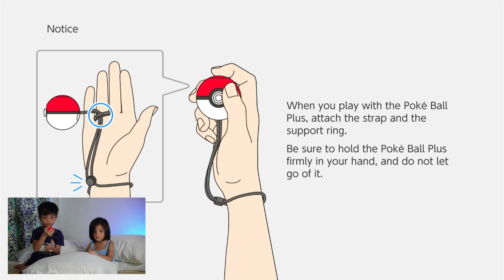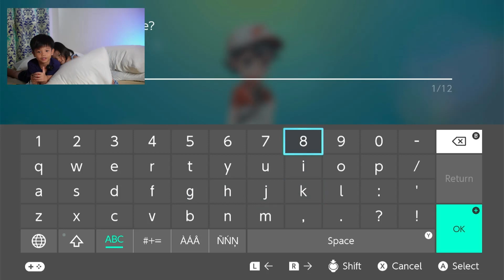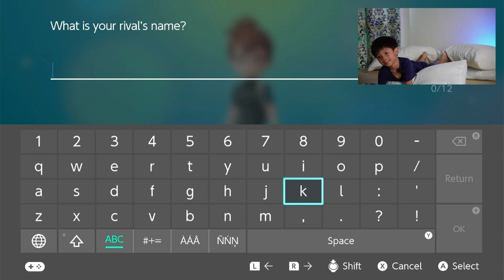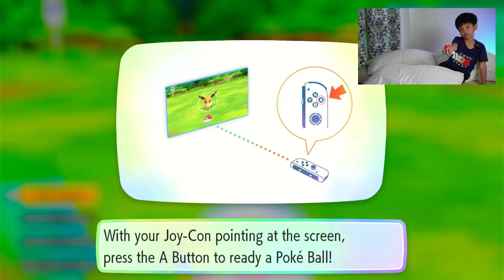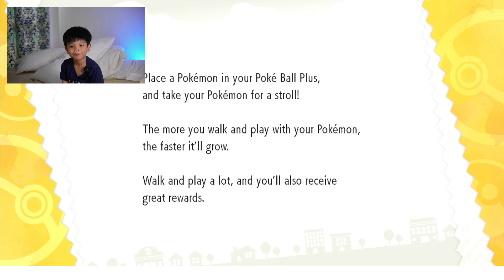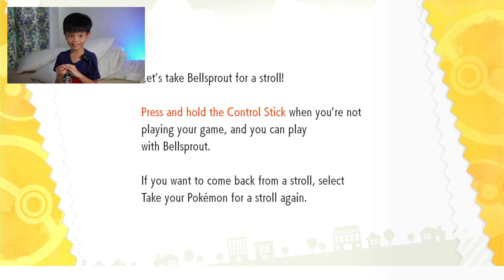Let's play pokemon let's go eevee using pokeball plus for the first time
Every great trainer like Kiwi needs a pokeball plus! Join Kiwi trying pokeball plus for the first time to control a pokemon game. The pokeball plus controller is still big for his hand but still okay and was able to control the game fine.